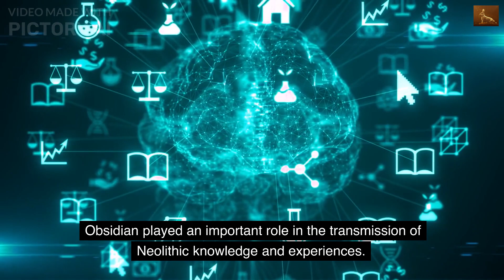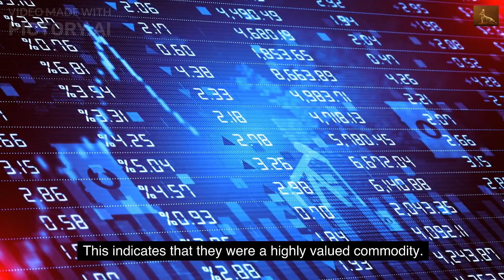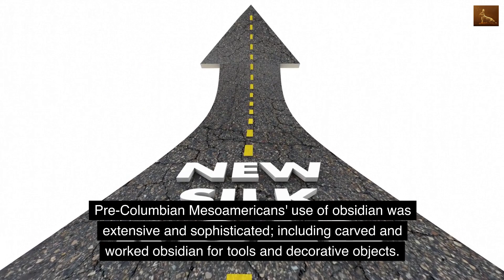The Obsidian Information, history : Volcanic glass,frozen fire,Dragon Glass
The Obsidian Information, history